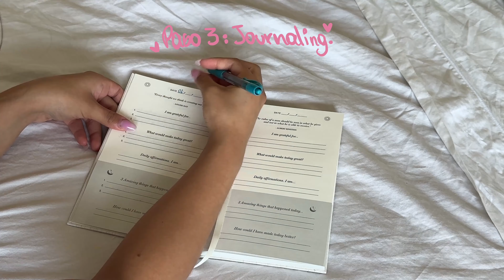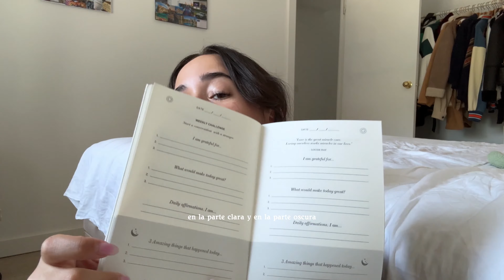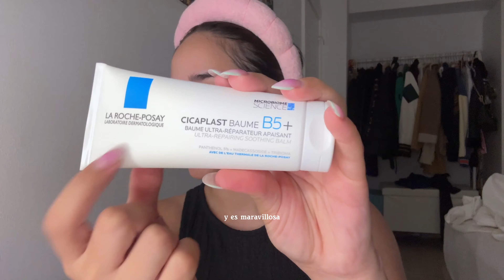RETO 31 forzando un GLOW UP 🌸🎀🩷 | DÍA 1 | Gym, alimentación, agradecimiento, skincare, cambios y más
Es muy importante dedicarnos tiempo a nosotras mismas, hacer de mi y de ti la mejor versión. Eso solo lo lograremos si invertimos tiempo y esfuerzo en ser mejor cada día. 🩷

¡ANÍMATE A HACER ESTE RETO CONMIGO!

Espero que me acompañes en este proceso. ¡Esto a penas empieza!

🤑Compra usando mi código de recompensa en YesStyle: MELANIE2000

¡Gracias por siempre apoyarme, te amo!